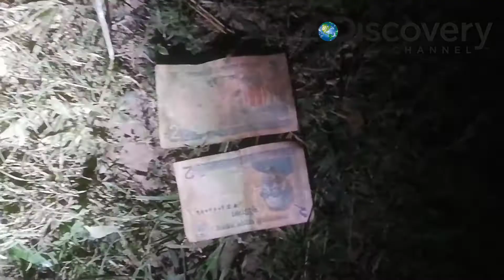MAN VS WILD